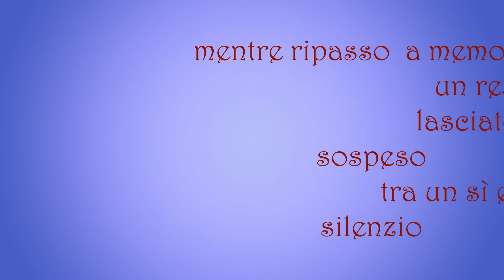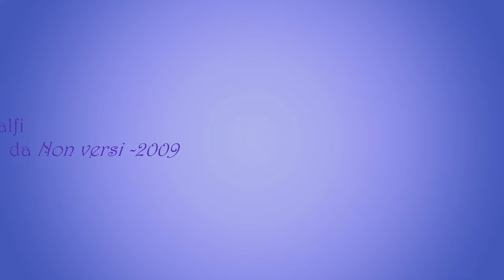Video tangopoesia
Video poesia tango